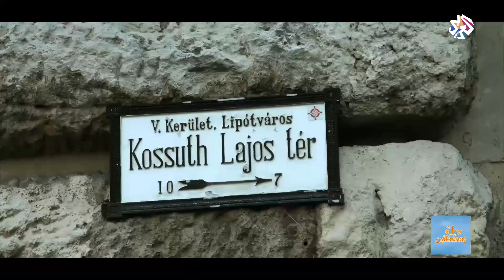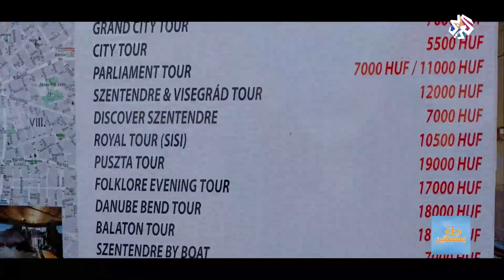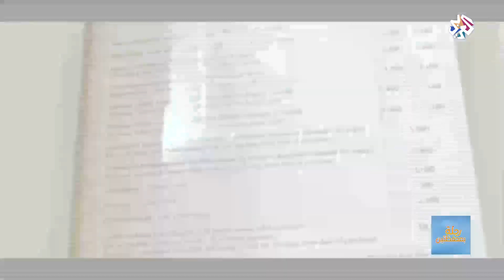رحلة بمحفظتين | موسم 2 | بودابيست - هنغاريا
حطت هذه الحلقة من برنامج رحاة بمحفظتين في عاصمة المجر بودابيست التي تقع على ضفاف تهر الدانوب، وسلطت البرنامج الضوء على معالم هذه المدينة المتميزة وتاريخها الثري وأبرز خصال سكانها.
تقديم: نانا قاسيمي - سليم لبد